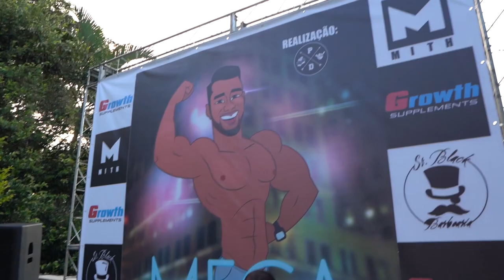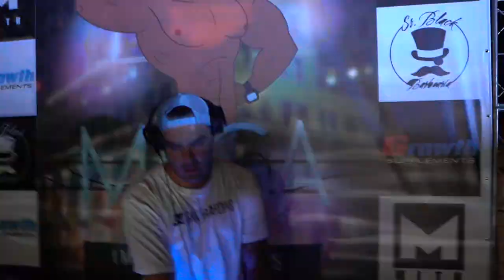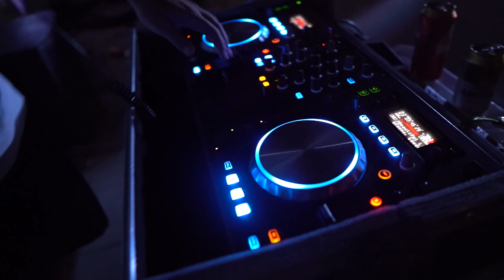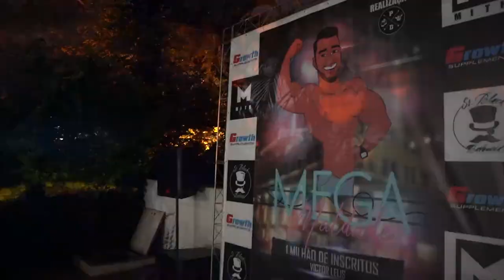LELIS FICOU LOUCO NA FESTA!